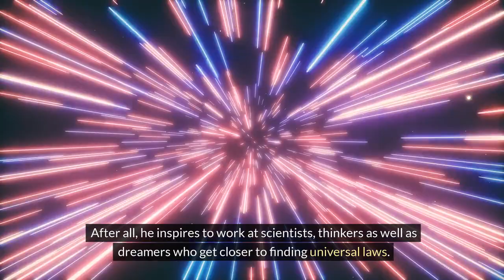Life & Legacy of Albert Einstein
Life and Legacy of Albert Einstein takes a deep dive into the fascinating journey of one of the most brilliant minds in history. From his revolutionary theory of relativity to his Nobel Prize-winning work in physics, Albert Einstein's impact on science and society is undeniable. Join us as we explore his early life, struggles and successes, and the lasting legacy he left behind. Discover how this iconic figure continues to inspire and influence generations of thinkers around the world.
Whether you're a science enthusiast or simply curious about the man behind the genius, this video is a must-watch for anyone interested in learning more about the incredible life of Albert Einstein.
Don't miss out on this enlightening and informative exploration of one of the greatest minds of our time.